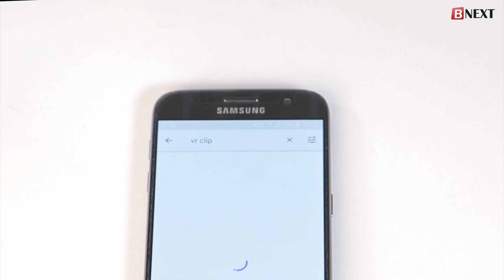How to play VR 360 video on YouTube - Bnext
Learn how to search and play 360 VR videos on YouTube, using your smartphone and a standard VR Headset!

Don’t own a VR Headset yet? You can order the Bnext VR Headset today on Amazon, Simply search for “Bnext VR Headset” on Amazon.

Customers of the Bnext VR Headset will find an elaborated instruction manual in the box, that contains download links of breathtaking 360 VR games and 360 VR videos, and for free!